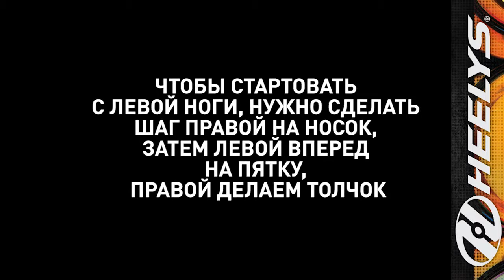Heelys Кататься легко! Инструкция Часть 1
Курьерская доставка и пункты самовывоза по всей России.
В данном видео подробно показаны азы катания в роликовых кроссовках Heelys (Хилис). Посмотри и попробуй сам. Это круто, здорово, прикольно!